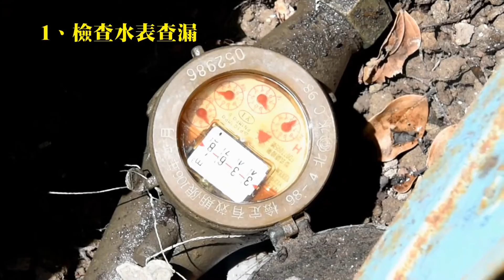[短片] 家戶節水服務新登場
臺北自來水事業處推出新服務了，請看短片！